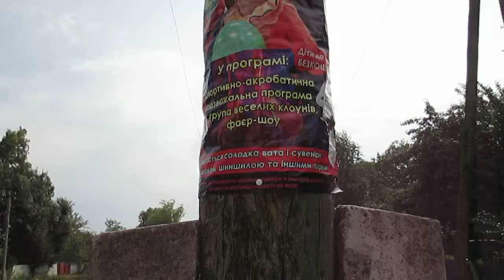Понора 11.07.2017 буде весело - до наших "клоунів" приїхали клоуни з цирку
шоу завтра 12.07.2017